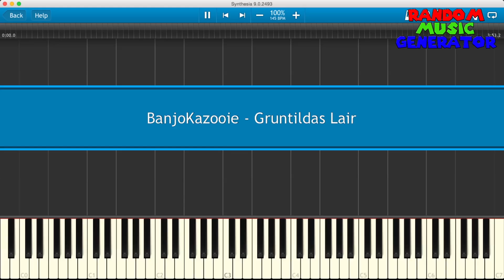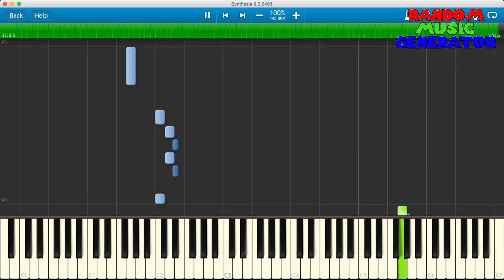Gruntilda's Lair Theme - Banjo-Kazooie - Piano Tutorial [Synthesia♫] バンジョーとカズーイの大冒険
Banjo-Kazooie - Gruntilda's Lair theme music [Synthesia Piano Tutorial]
▼Follow me on these social meme sites 🍌🍌🍌▼
Snapchat ▻ mairoutv
IG ▻ @mairoutv

Banjo-Kazooie (Japanese: バンジョーとカズーイの大冒険 )  is a platform video game developed by Rare and originally released for the Nintendo 64 video game console on 29 June 1998 in North America and 17 July 1998 in Europe. It is the first installment in the Banjo-Kazooie series and follows the story of the titular characters Banjo and Kazooie as they try to stop the plans of series antagonist Gruntilda, who intends to switch her beauty with Banjo's sister Tooty. The game features nine open levels where the player must complete a number of challenges like solving puzzles, jumping over obstacles, gathering objects, and defeating opponents.

Gruntilda's Lair is the lair of the evil witch Gruntilda before her first defeat by Banjo and Kazooie. During Banjo-Kazooie, most of the game is set in this massive area. Within the lair itself, there are entrances to nine different worlds:

Mumbo's Mountain
Treasure Trove Cove
Clanker's Cavern
Bubblegloop Swamp
Freezeezy Peak
Gobi's Valley
Mad Monster Mansion
Rusty Bucket Bay
Click Clock Wood

Outside of these nine worlds, there are a number of different rooms and sub-areas. The hat on top of the lair is actually a tower, which ultimately leads to the roof where the final battle against Gruntilda takes place in Banjo-Kazooie. Unlike most main antagonists' lairs, Gruntilda's Lair actually serves as a hub world of the first game.

When Banjo and Kazooie visit the lair again in Banjo-Tooie, the lair has been severely wrecked, as the entrance inside of the cave shaped like Gruntilda's face is blocked by rocks, and the players only use of visiting this area is visiting Cheato.

During Banjo-Kazooie: Nuts & Bolts, the lair is inaccessible but visible from the outside in Spiral Mountain (probably to make you focus on L.O.G.'s and Grunty's Challenges).

Points of Interest:

-Grunty Portrait #1 (Only slightly able to be seen in Banjo-Tooie only with a hole in it and slightly Zoomed-In.)
-Mumbo's Mountain room (Mumbo's Mountain Puzzle)
-Grunty Round Floor Tile (Treasure Trove Cove Puzzle) (Clanker's Cavern Puzzle)
-Waterfall Room
-Click Clock Wood Puzzle Room
-Banjoland's Epic Toy chest (Treasure Trove Cove room)
-Pipe Drainage Room (Clanker's Cavern room)(Bubblegloop Swamp Puzzle)
-Huge Grunty Statue
-Swamp Room (Bubblegloop Swamp room)(Freezeezy Peak Puzzle)
-Giant Stone Urn
-Quicksand Atrium (Gobi's Valley room)
-Grunty Face Statue
-Advent Atrium (Freezeezy Peak room)
-Lava Room (Gobi's Valley Puzzle)
-Cemetery (Mad Monster Mansion room)
-Mumbo's Shack
-Water-Level Raising Room (Mad Monster Mansion Puzzle)
-Grunty's Port (Rusty Bucket bay Room)
-Break Daisy's Room (Rusty Bucket Bay Puzzle)
-Pikminland (Click Clock Wood room)
-Grunty's Furnace Fun Room
-Transformation Room
-Grunty Portrait #2 (Top of the Tower Puzzle)
-Dingpot's Room
-Red Honeycomb Puzzle
-Top of the Tower